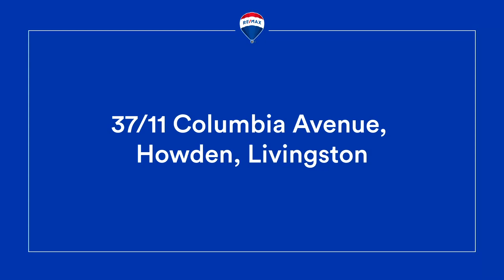Columbia Avenue, Howden, Livingston EH54 6PR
Great Starter Home!!!

Simon Thomas and RE/MAX Property are delighted to offer for sale this well presented 2 bedroomed flat situated in a popular residential location. Comprising of hall, lounge, kitchen, 2 bedrooms and bathroom.

Columbia Avenue is a popular residential area of Howden, Livingston. Local amenities include a doctor’s surgery, dentist, vet, local shops, Howden Park Centre, St John’s hospital, Livingston Police Station and is only a short walk to the Livingston Shopping Complex. The local primary schools are Toronto and St Andrews Primary Schools and the secondary school is Inveralmond Community High School.
Livingston is a popular commuter town which offers a pleasant environment in which to live while remaining within easy reach of excellent amenities and commuter links. Extensive shopping facilities can be found within the Centre and outlying retail parks, which provide high street and designer stores along with restaurants, bars, banks, a post office and an abundance of supermarket shopping. Throughout Livingston there are a range of leisure facilities including a leisure pool, multi-screen cinema, ten-pin bowling, golf courses, sports centres and a number of country parks and walks. The property is in close proximity to St. Johns Hospital, Howden Park and GP practice. Local bus services operate throughout Livingston, while both Livingston North and South Stations offer rail links to Edinburgh and Glasgow. There is easy access onto major routes including the M8 motorway. With schooling from nursery to college throughout Livingston, it is an ideal family location.

Access the home report via our website.